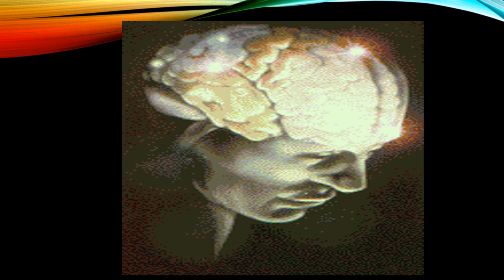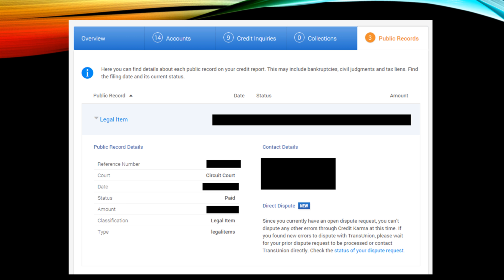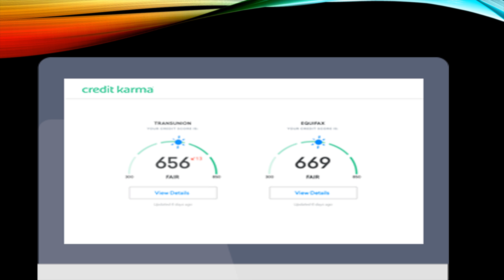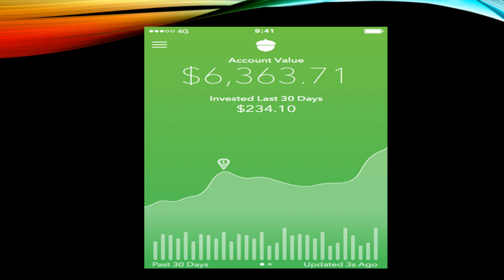Credit building what they don't want you to know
how to build your credit and easy ways to invest